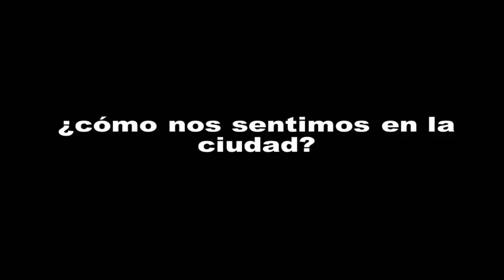Construyendo ciudades más seguras: Macarena Rau at TEDxUTFSM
Los niños y jóvenes tienen una gran importancia en el diseño de estrategias exitosas de prevención de crimen y violencia. En esta visión se basa la metodología de Prevención de la Delincuencia Mediante el Diseño Ambiental. Macarena Rau, Arquitecta de la Universidad de Chile y Magíster en Arquitectura de la Pontificia Universidad Católica de Chile, es Presidenta de la Corporación para la Prevención de la Delincuencia Mediante el Diseño Ambiental y Directora Ejecutiva de Publika Consulting. Como consultora internacional, ha liderado con éxito proyectos e iniciativas de seguridad urbana, tanto pública como privada, en Chile y varios países de Latinoamérica y el Caribe.